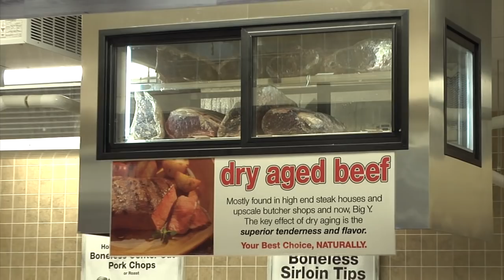Big Y opens store in Franklin, MA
The new store opens to crowds of people, nice welcome speeches, the honorary flag raising and, being a retail food store - a cake cutting!